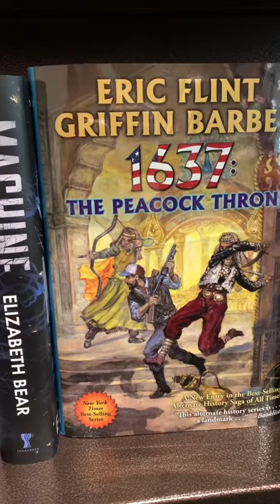First Bookstore in Over a Year!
The first bookstore I have entered in over a year! Good 'ol Rona is no joke and in my household we took it seriously.  Not to mention, my significant other has an immune deficiency, so we were extra cautious.
I'm so happy we are vaccinated and yes, we still wear our masks so that way we don't turn into carriers for those who can't get the vaccine yet.
I picked up Tomie by Junji Ito on this trip and couldn't be more excited!